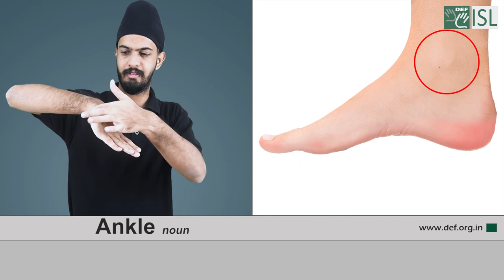Ankle (noun) Word of the Day for February 14th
Ankle (noun)

Meaning- the joint (= place where two bones are connected) between the foot and the leg, or the thin part of the leg just above the foot:

Examples- 1. I fell over and sprained/twisted my ankle.